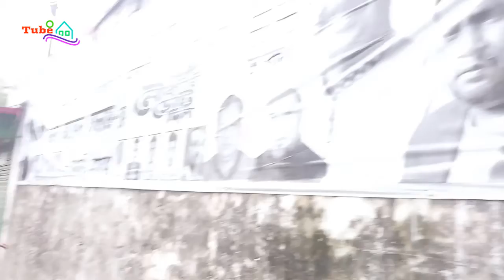প্রবল বৃষ্টি বর্ষণের কারণে প্লাবিত ঢাকা মহানগরের বিভিন্ন স্থান